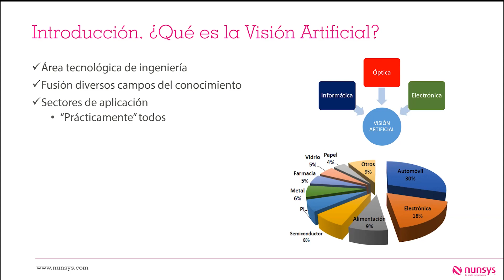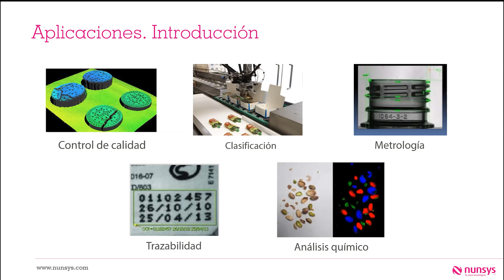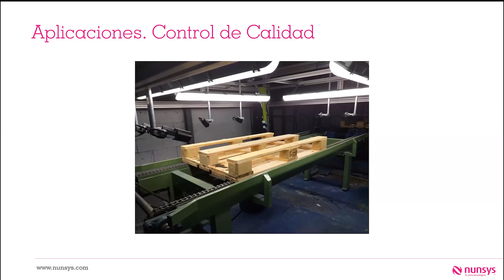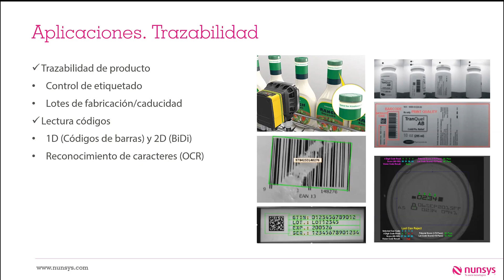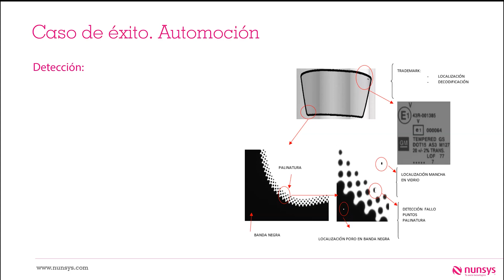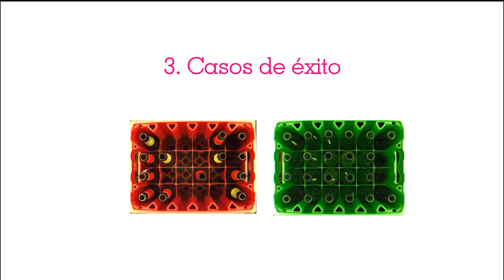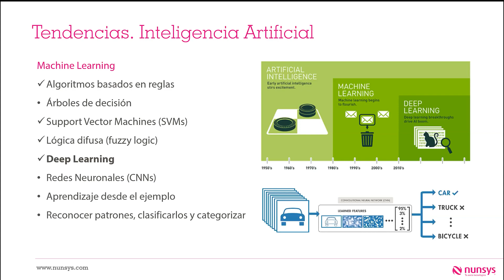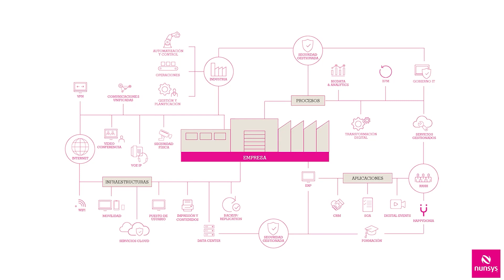Webinar Cero defectos: inspección total automatizada con Visión Artificial